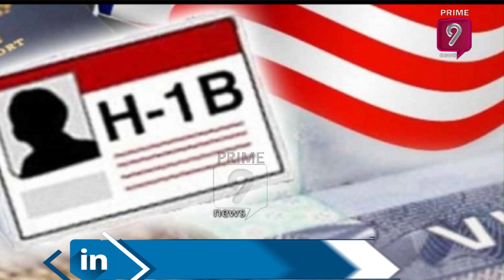Trump Administration Relaxes Some Rules For H-1b Visa | Prime9 News